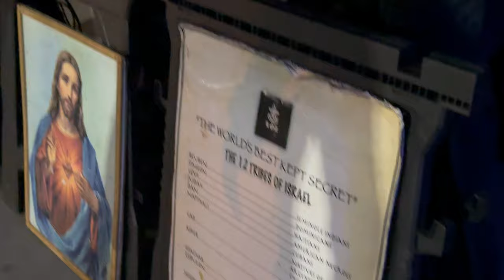DEEP CONVERSATION BETWEEN ISRAELITES AND GANJA ENTHUSIAST!!